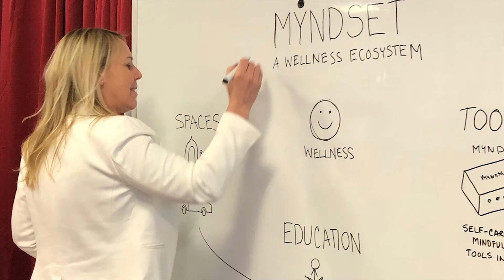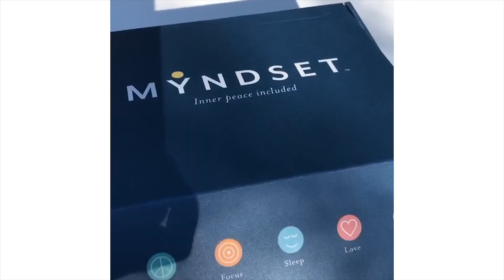MyndSet EcoSystem with BuddhaBooth and Calm City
The MyndSet EcoSystem explained by Francine Steadman of BuddhaBooth and Kristin Westbrook of Calm City.  As seasoned entrepreneurs in the wellness industry, they joined forces to share more spaces, education, and tools to help more people be well.